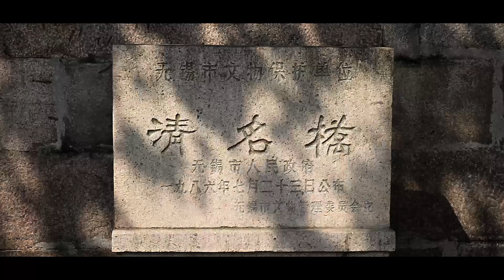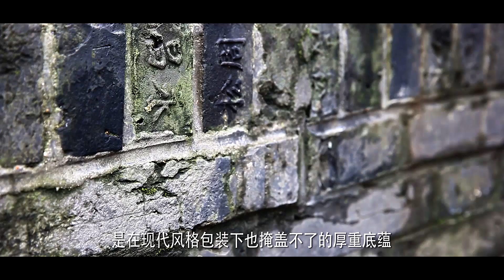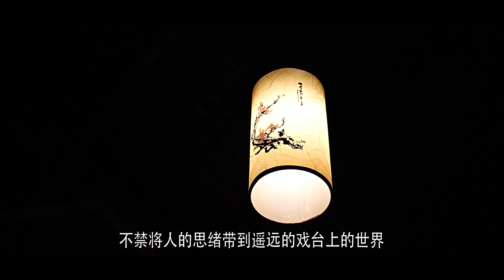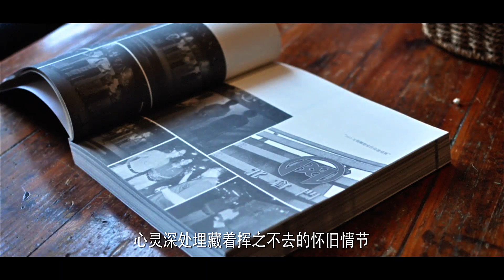Propaganda Film of Micro Documentary: Wuxi Grand Canal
The Project: I participated in and acted as the project leader of the National-class Jiangnan University Undergraduate Innovation Training Program: Research on Imaging Communication of Beijing-Hangzhou Grand Canal (Wuxi Section).

The biggest feature of this project is that we have experienced the cultural characteristics and local customs bred by the local canal at a close distance, and some of them are preserved and disseminated through the form of images.